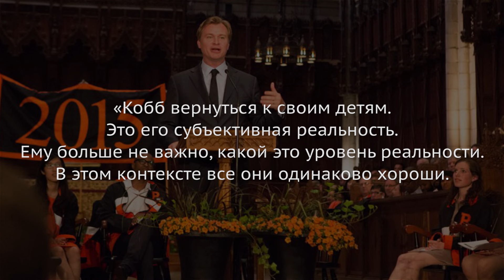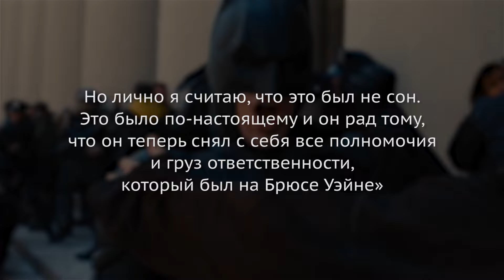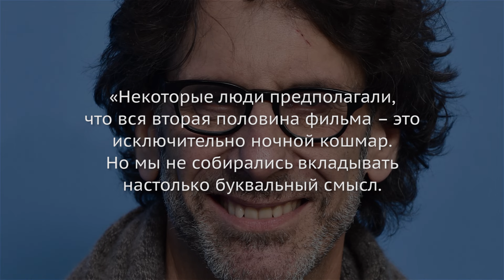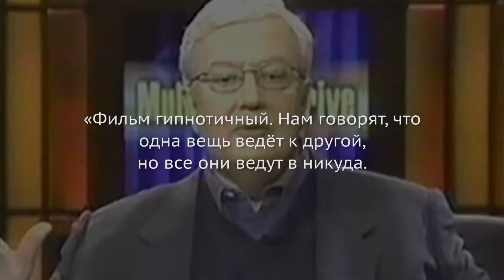Объяснение самых непонятных концовок фильмов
Не каждый кинотворец планирует подарить своему фильму прозрачную концовку. Некоторые картины заканчиваются настолько амбициозно, что зрители, выходя из кинотеатров, не могут понять, что произошло. Но мы объясним самые запутанные концовки фильмов. Осторожно, спойлеры.

Начало | 0:15
Тёмный рыцарь: Возрождение легенды | 1:08
Бёрдмэн | 3:10
Ванильное небо | 4:47
Бартон Финк | 6:08
Старикам тут не место | 7:49
Малхолланд Драйв | 8:51